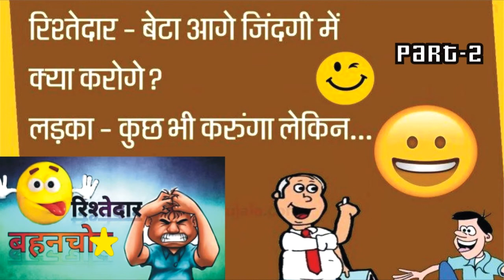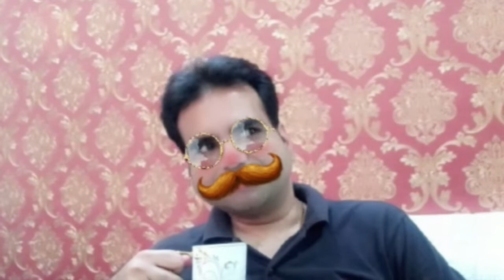Mai Bhi Changa Meri Maa bhi Changi Ristedar Behncod